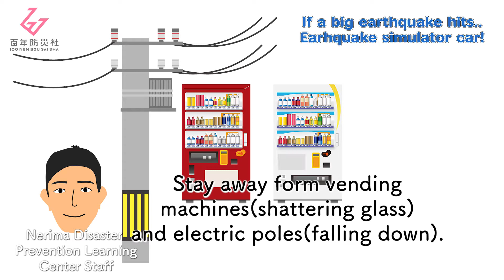What to do if an earth quake hits? Earhquake simulator car!100NENBOUSAISHA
If a BIG earthquake hits, do you know what to do?

We visited the Natural Disaster Preparation Learning Center in Nerima-ku in Tokyo to learn more.

WHEN INSIDE(if there's a desk):
Go below a desk and protect your head.
Make sure no part of your body is outside the desk since
things in the house might fall down and hurt you.

WHEN INSIDE(if there's NO desk):
Hide underneath a think blnaked or duvet and cover especially your
head with a cussion or pillow.

WHEN OUTSIDE:
Protect yourself from potential falling objects, holding a bag/backpack over your head.
Distance yourself from any building to a spacious open area.

【Caution】
The content in this video is aimed for large-scale natural disasters and other emergencies when there aren’t any other options at hand. When performing any of the hacks suggested make sure not to panic and always put your health and safety first. In case of emergency the circumstances may vary depending on person and place. Do not only rely on this information since it might change, please check the latest information you can find.

Special thanks to: Nerima Disaster Preparation Learning Center
Supervised：Nerima Disaster Preparation Learning Center & Hyakunen bousaisha(百年防災社)